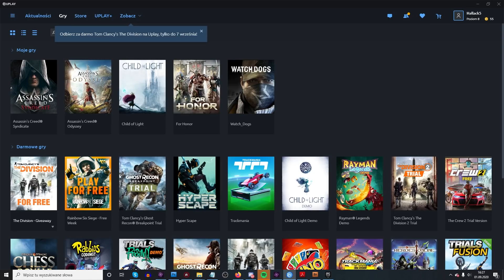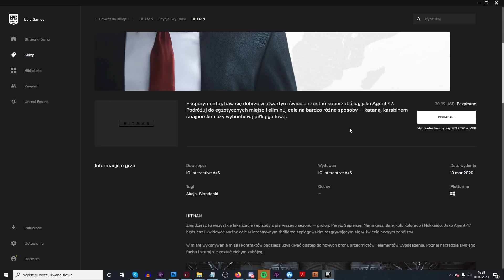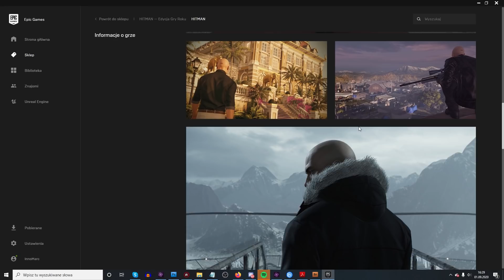Za darmo The Division oraz Hitman